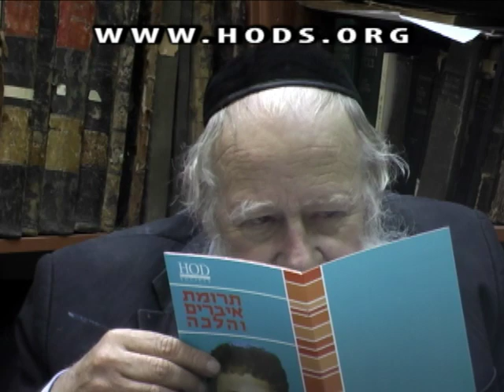Rabbi Adin Steinsaltz English